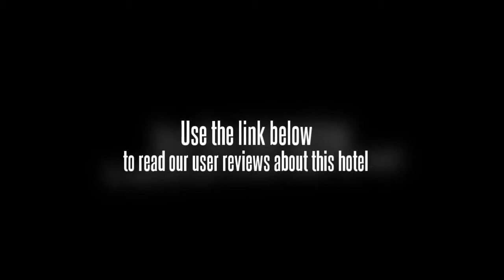The Papandayan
The Papandayan is Bandung?s newest, most elegant, luxurious 5-star hotel just reopened in April 2011 and in November 2011 has been chosen as the ?Indonesia Leading City Hotel - Bandung 2011/ 2012? by Indonesia Travel & Tourism Award (ITTA). Featuring 172 elegantly appointed guestrooms and suites thoughtfully designed to complement its location with natural elements of stone, wood and art. This property has 4 Food and Beverage outlets, from fine dining to light meals; spa, fitness center, beauty salon, outdoor swimming bar with Hurubatu Sunken Poolside Bar for more relaxing activities. For meetings and functions, this hotel features a 1650- square meters of indoor function space and flexible meeting space is available in 14 additional breakout meeting rooms in various strategic locations. (CB 02/12).The Papandayan is centrally located in the most strategic location of the thriving business hub of Jalan Gatot Subroto 83, it is set away from the congested one way thoroughfares, offering many avenues of accessibility to the property. The Papandayan's signature dining concept, Cantigi, is located on the lobby level, This is the only fine dining experience in Bandung, with a seating capacity for 48 guests. Mirten Lounge serves afternoon tea; a traditional menu of petite fours, tea sandwiches, scones, and cream. Live entertainment performs during selected hours. The Papandayan Deli and courtyard cafe is located below the lobby level adjacent to courtyard. Open from 08:00hrs - 21:00hrs. Casual lifestyle courtyard cafe and patisserie will awaken the creative side with its light and lively indoor/outdoor setting specializing in light meals, desserts and signature beverages. Meanwhile, the main restaurant : Pago Restaurant, offers a wide buffet selection as well as a complete ala carte menu featuring five live cooking stations offering sushi, Asian and International cuisines and a wide selection of refreshing drinks. Open from 06:00hrs - 23:00 hrs. This venue is adjacent to the Lobby and seats 198 indoor/outdoor. High rise classic type of building. The lobby is large in size with grand chandelier in the center. Its classic elegance in the heart of Bandung, offering peaceful elegance and spaciousness that is also conveniently adjacent to Mirten Lounge and Cantigi Fine Dining.